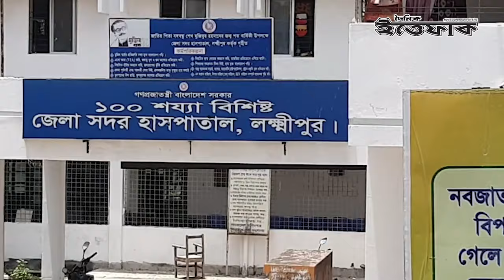পানি দিতে দেরি হওয়ায় বিয়ে বাড়িতে দু'পক্ষের সংঘর্ষ | Lakshmipur | Marriage Ceremony | Daily Ittefaq